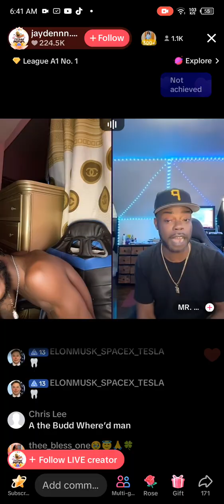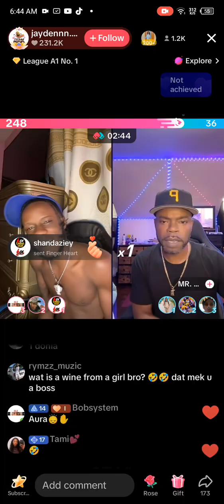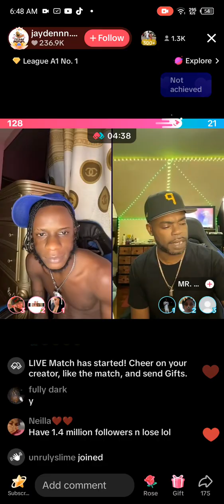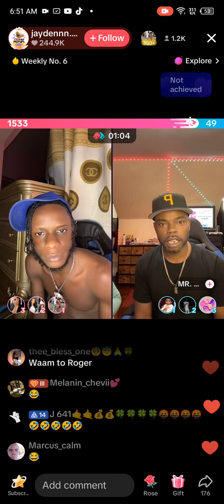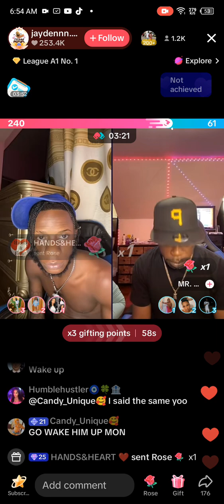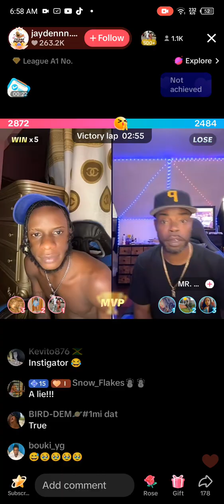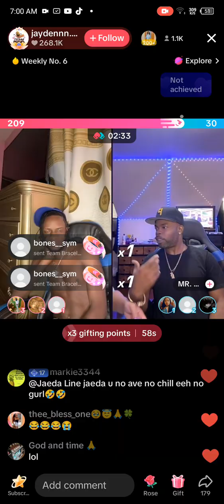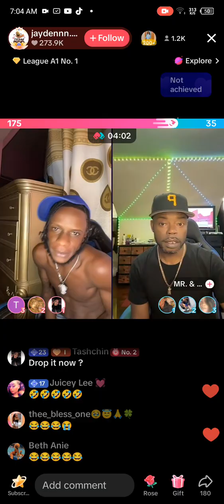Jamaican TikTok Live